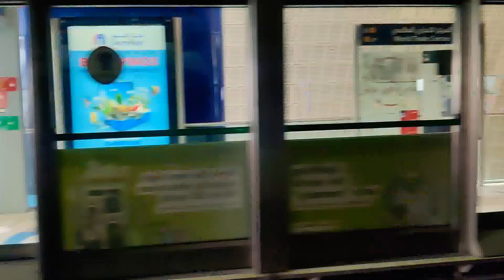My morning view 🤩